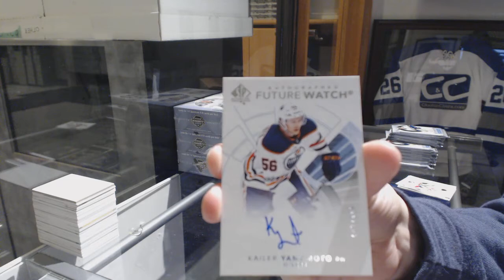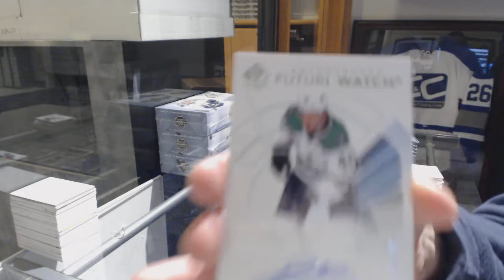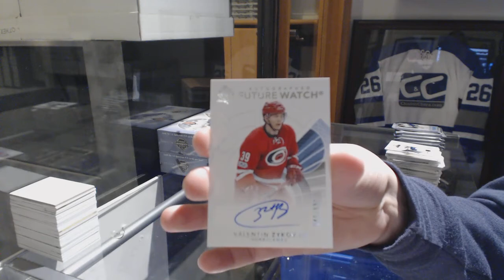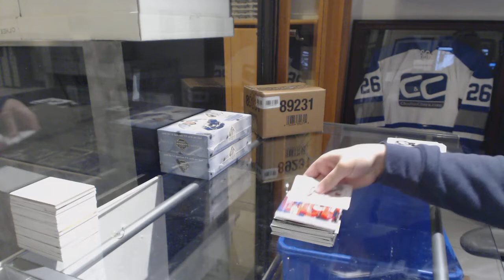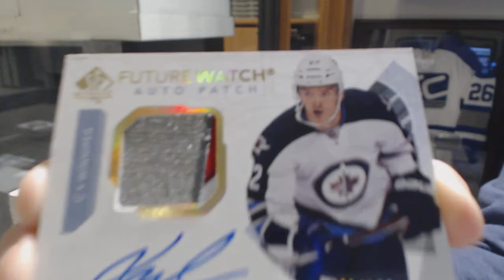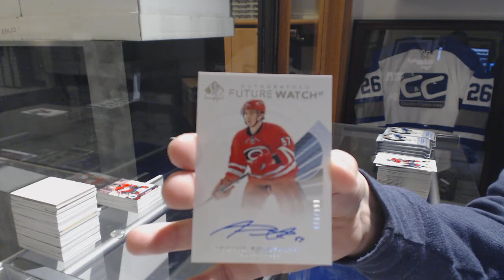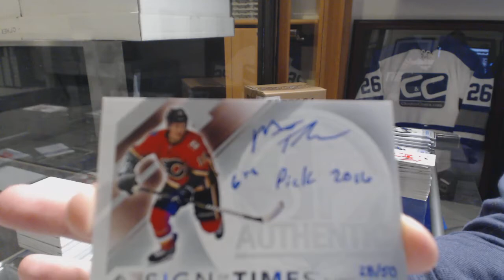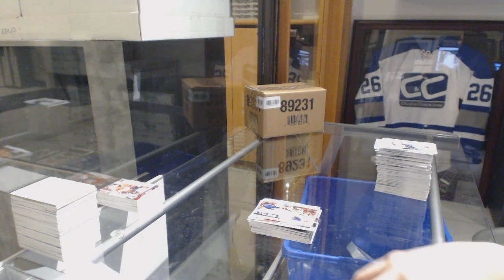17-18 Upper Deck SP Authentic Hockey 4 Box Break - C&C GB #8892